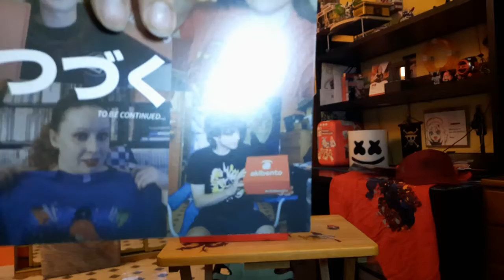Unboxing akibento for July